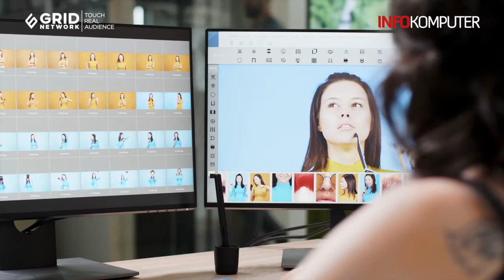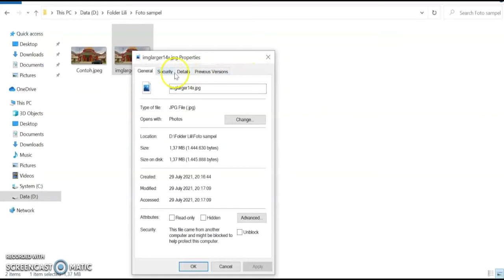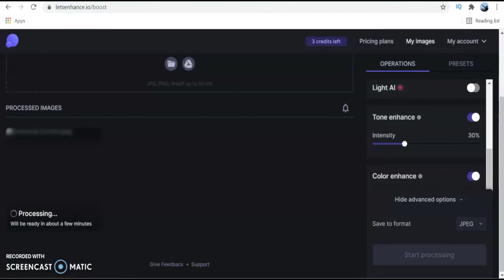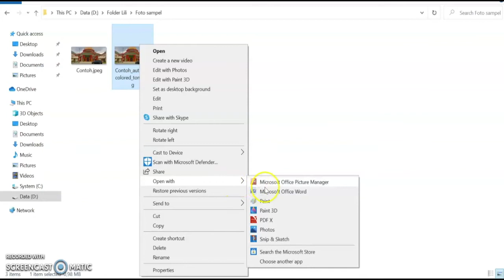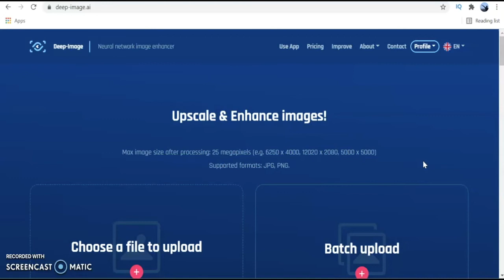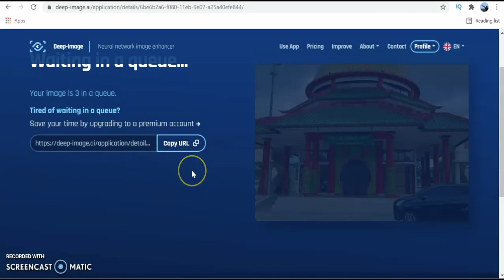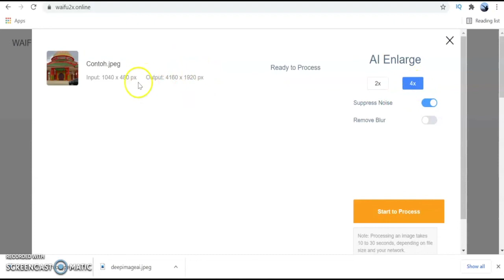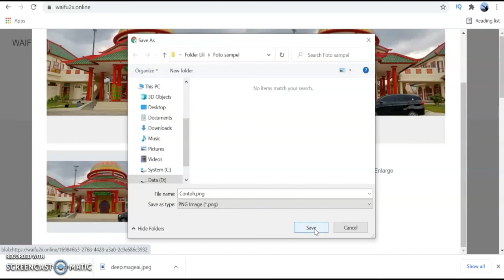5 Website untuk Memperbesar Resolusi Foto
Namun apa daya jika kamera yang tersedia hanya bisa menghasilkan kualitas gambar yang pas-pasan. Sementara menyewa jasa fotografer profesional pun sepertinya berlebihan.
Dibutuhkan tool dan kemampuan yang mumpuni untuk menyesuaikan resolusi gambar secara manual. Apalagi ketika harus me-resize gambar atau foto menjadi lebih besar.
Tapi jangan khawatir, karena kini tersedia sejumlah website yang menyediakan layanan online gratis untuk meningkatkan resolusi foto.
Inilah lima website yang kami rekomendasikan untuk meningkatkan resolusi foto. Silakan disimak!